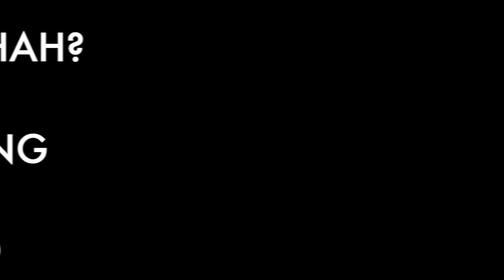ARE YOU AMIR SHAH? SEASON 2 EPISODE 4 TEASER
ARE YOU AMIR SHAH EPISODE 4 TEASER